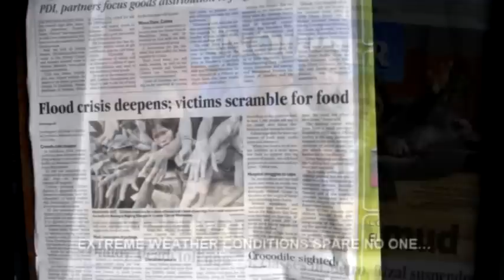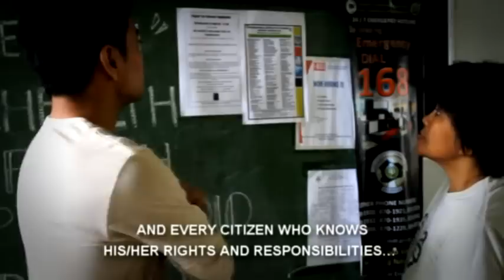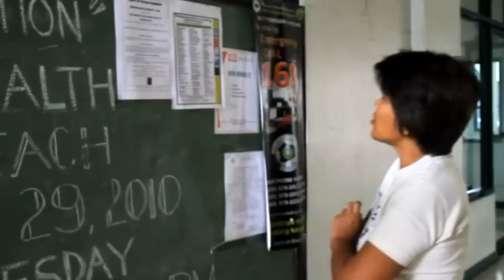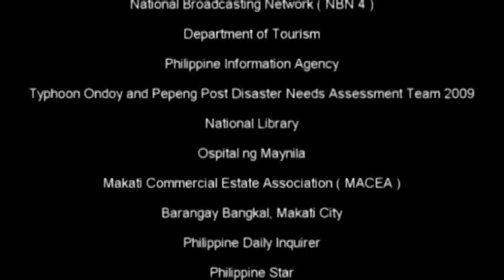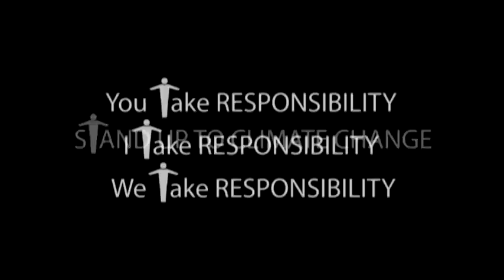ADAPTAYO: Our Nation's Call for Climate Change Adaptation